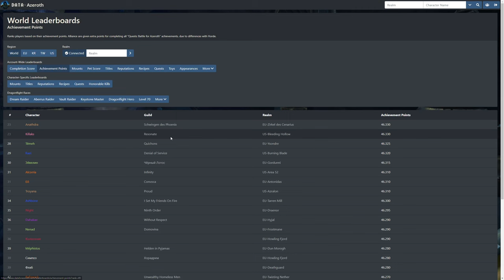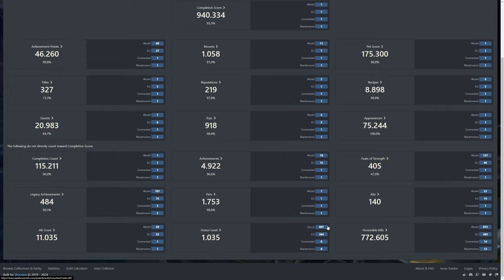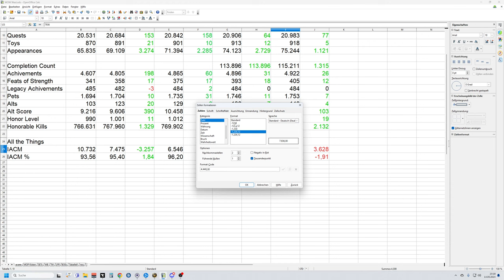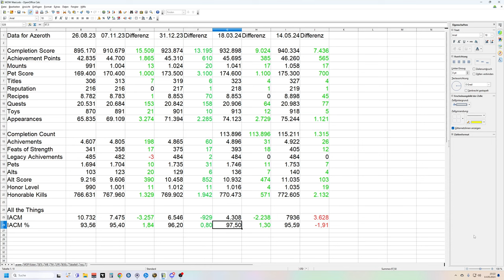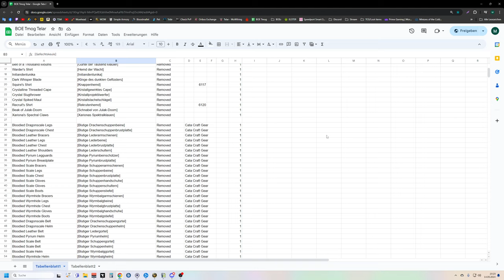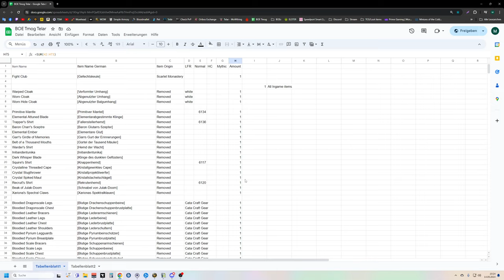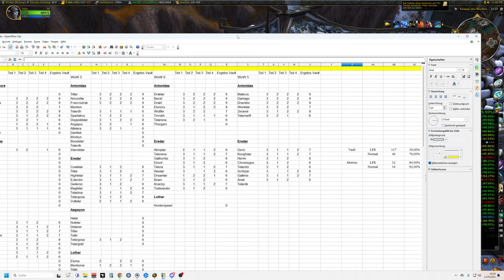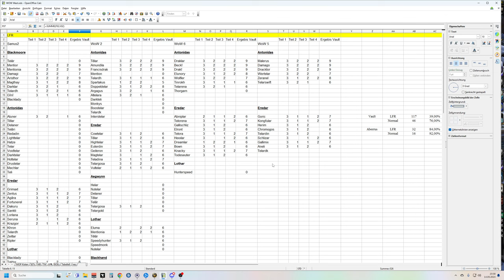Collection Update DF #10: World RANK 1 - ATT 95,59 % IACM